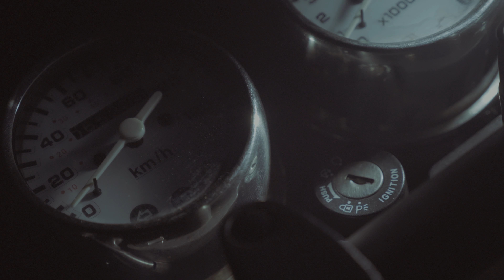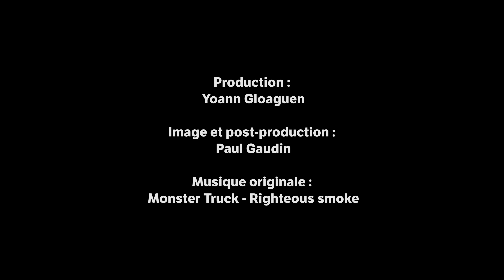Last Road - Mash Black Seven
Présentation de la Mash Black Seven édition 2017, relookée par Yoann G. Let's ride baby !

Image et Post-Production : Paul Gaudin
Production : Yoann Gloaguen

Delambora Production : Facebook/YouTube/Instagram